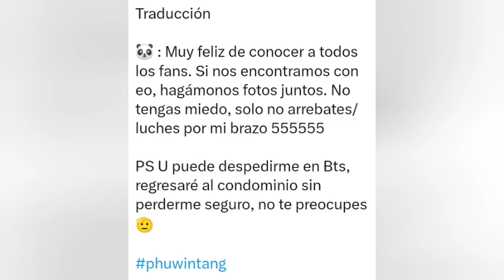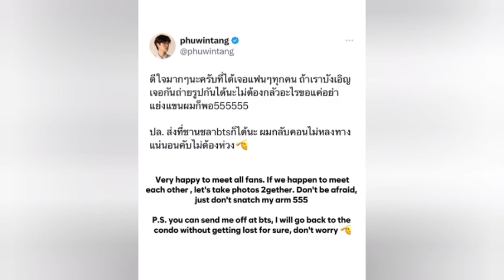Jalonean y persiguen actor BL!😡Fans enojados!+ Piden respeto!